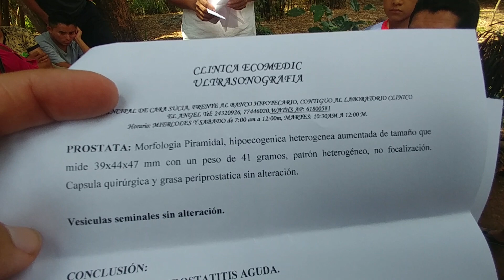La esposa de Juan rompe en llanto al recordar todo el sufrimiento. Entrega de ayuda a Juan. Parte 3